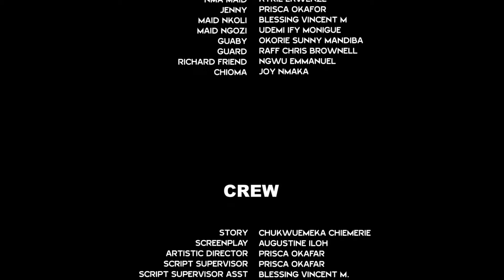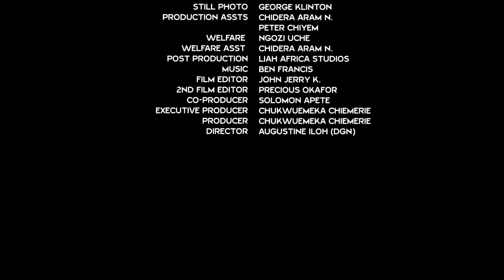How A Billionaire Lady Pretends To Be A Palace Maid Order 2 Seduce The King To Marry Her- DESTINY